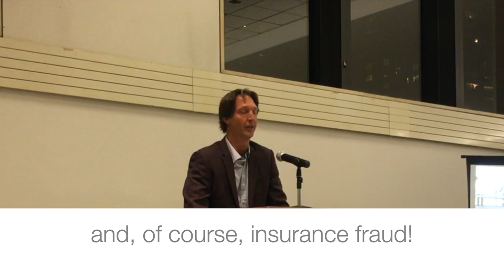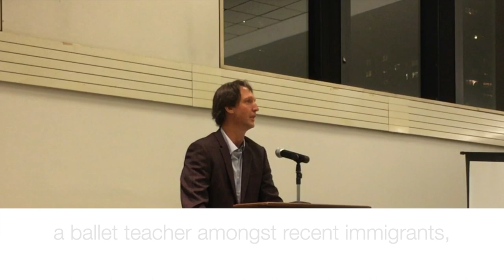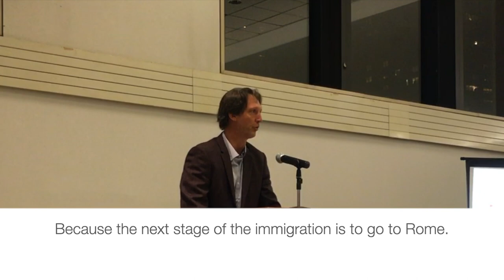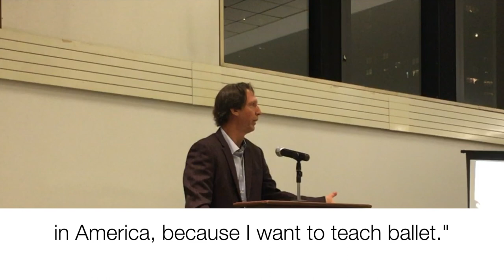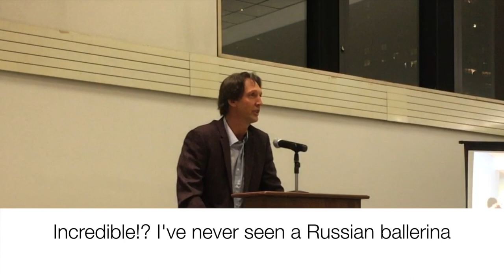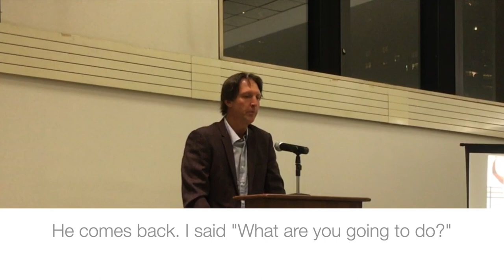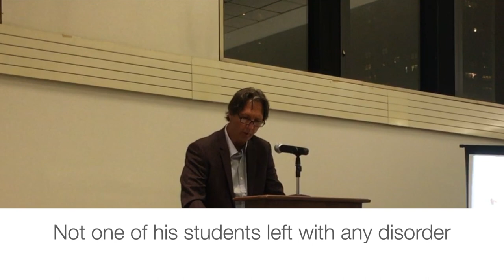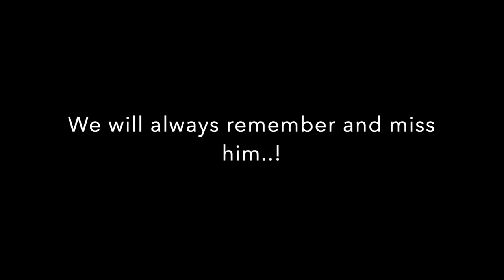Remembering Krammy SAB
A Memorial Service at the School of American Ballet. September 16th, 2019